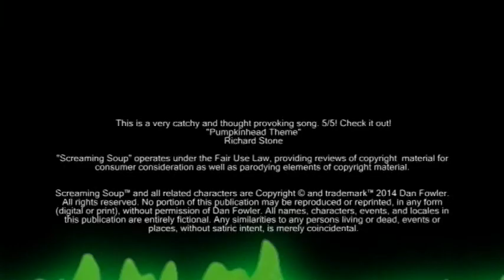Pumpkinhead Comics - Graphic Violence Review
Screaming Soup! reviews the ill fated Dark Horse comics based on the cult classic Pumpkinhead film series. Visit us at the internet's #1 animated horror host